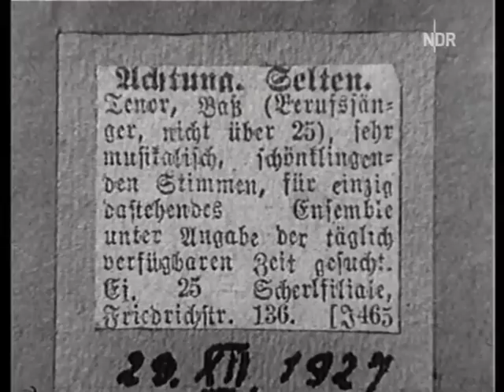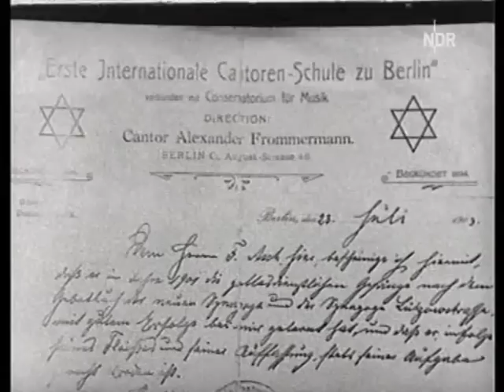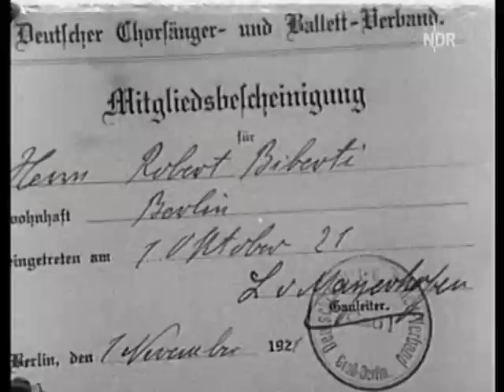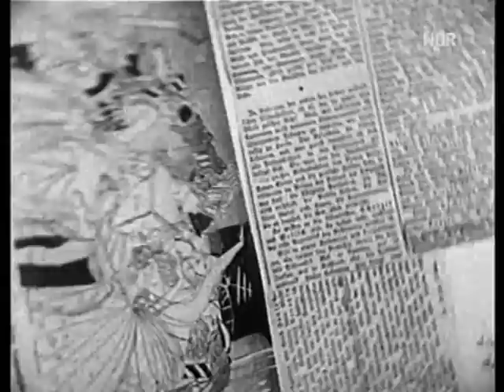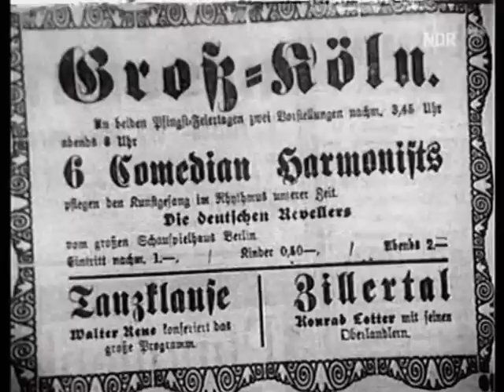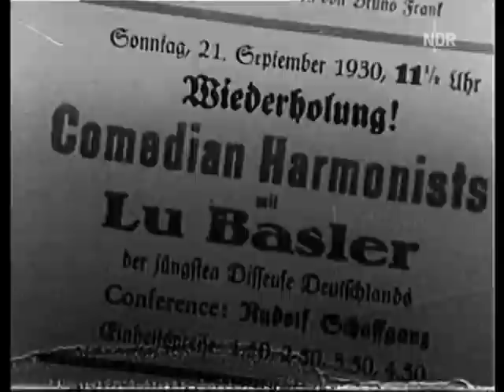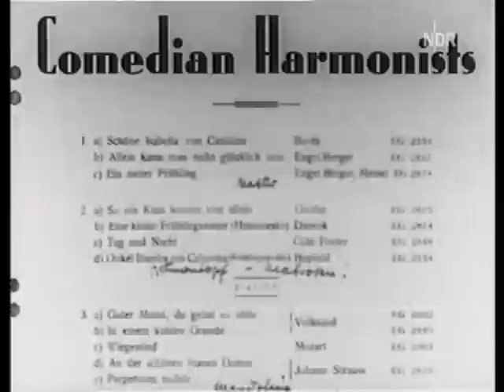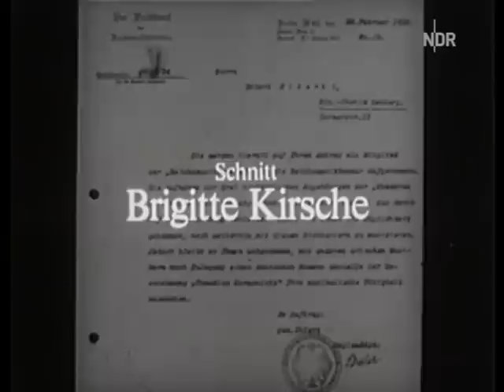Comedian Harmonists 6 Lebensläufe Teil 1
Hat jemand Teil 2 ?